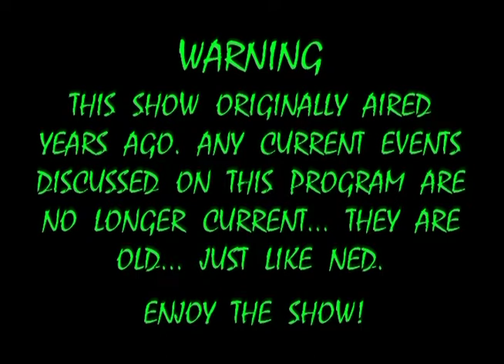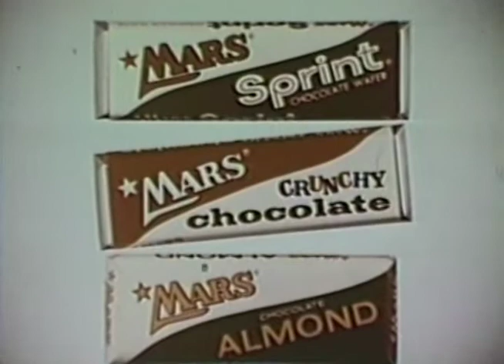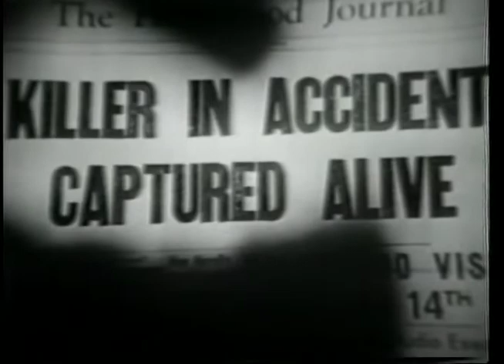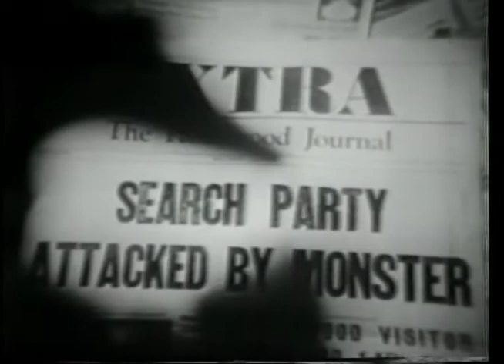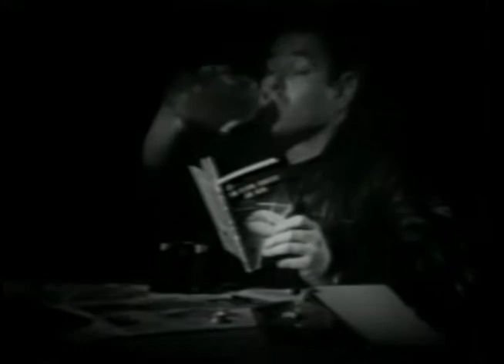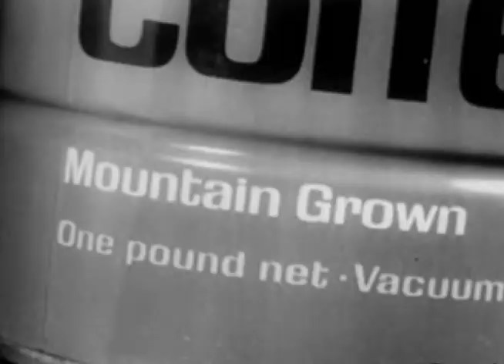Teenagers from Outer Space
A young alien (David Love) falls for a pretty teenage Earth girl (Dawn Anderson) and they team up to try to stop the plans of his invading cohorts, who intend to use Earth as a food-breeding ground for giant lobsters from their planet. The invaders, who arrive in a flying saucer, carry deadly ray guns that turn Earth-people into skeletons.